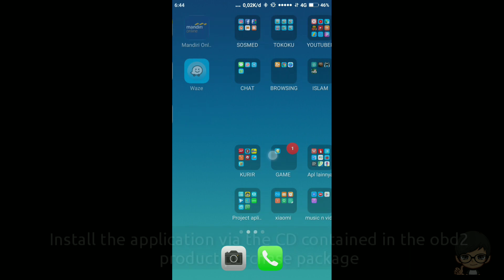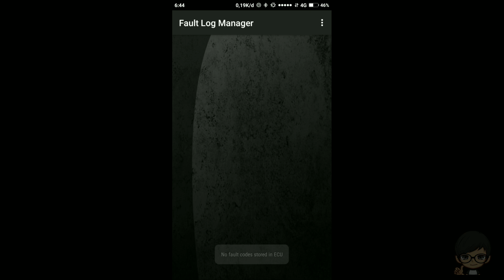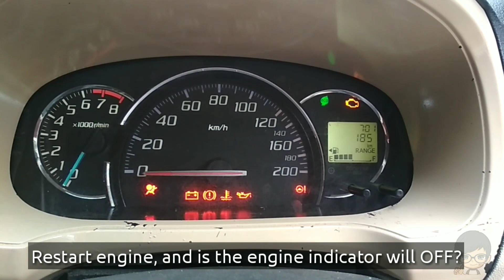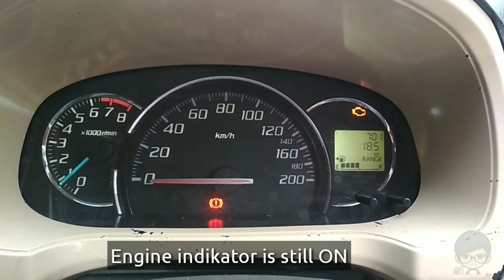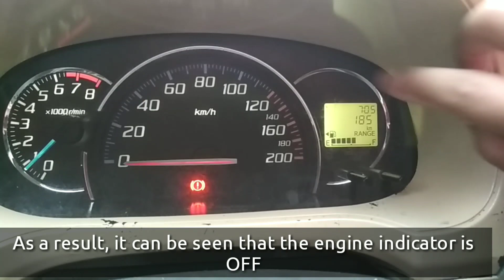TEST | Cara menggunakan OBD2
OBD 2
sebuah alat untuk menghubungkan ECU mobil via BLUETOOTH, dengan alat ini masalah yang ada di mobil dapat diketahui.
Di video ini mengupas tuntas dan memberi tau bagaimana cara menggunakan OBD2 sebagaimana fungsinya.
Karena bila sebuah mobil terjadi problem, biasanya indikator engine akan menyala ketika mesin hidup / jalan. Nah alat inilah yang mampu mendiagnosa problem yang terjadi. Tanpa harus ke bengkel resmi,dengan alat ini masalah bisa teratasi.